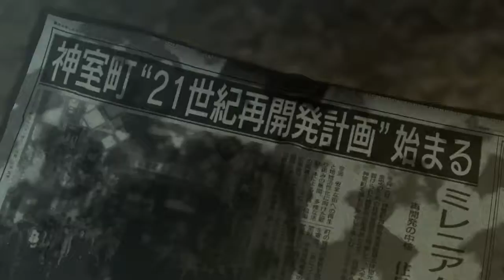Yakuza 0 #4: Adult edutainment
You know, "business".